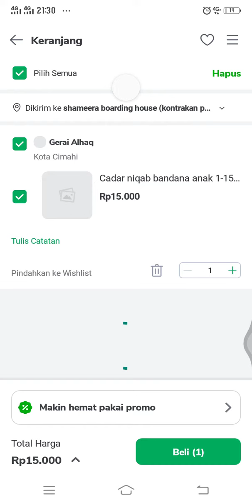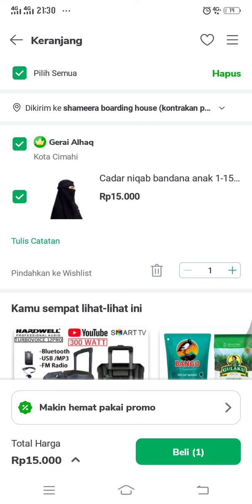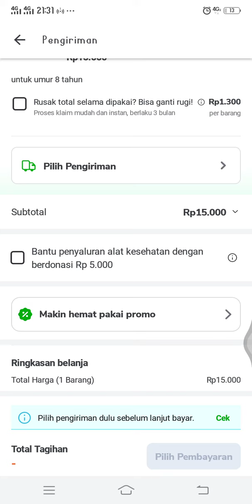Cara menambahkan catatan di pesanan tokopedia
Berikut cara menambahkan catatan untuk penjual agar pesanan kita di tokopedia sesuai dengan harapan